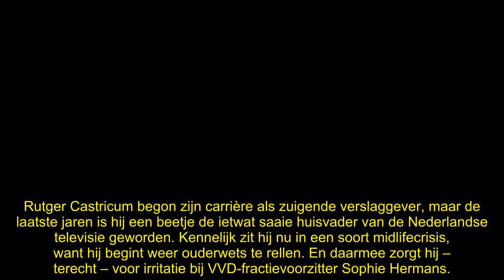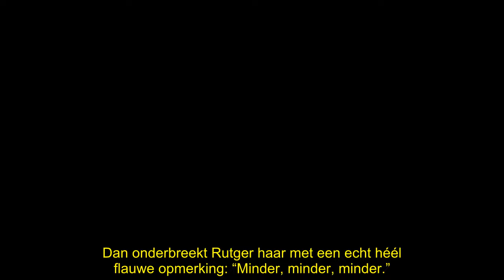Sophie Hermans pislink op Rutger Castricum: tv-interview ontspoort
Sophie Hermans, de fractievoorzitter van de VVD, is flink pissig op Rutger Castricum. “Ik maakte tijdens het interview een grapje, maar dat ontspoorde een beetje”, aldus de presentator.